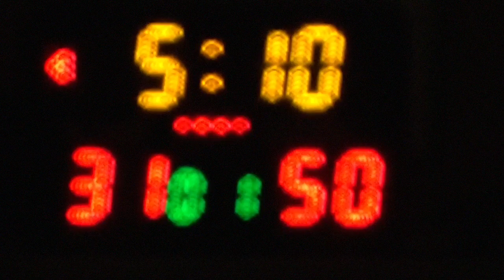GTL Season 4: Yonkboyz Vs BAD (Week 6)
This video is about GTL Season 4: Yonkboyz Vs BAD